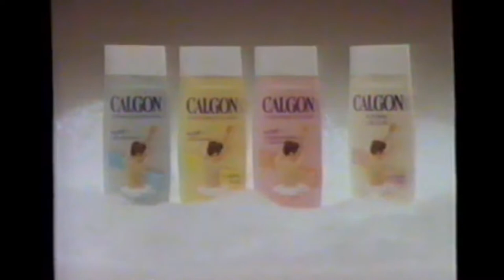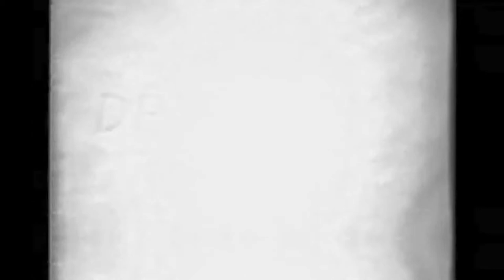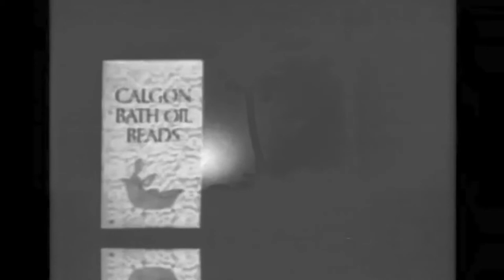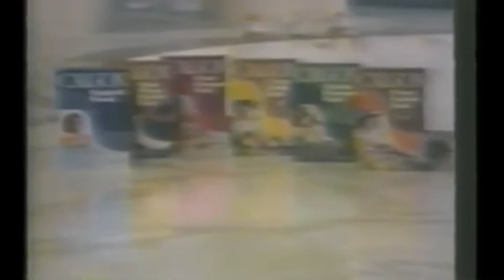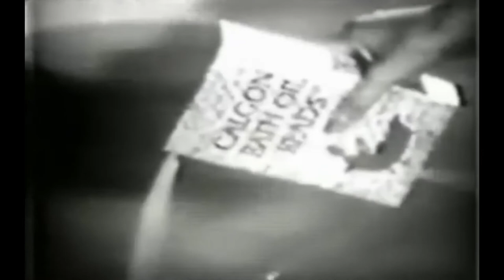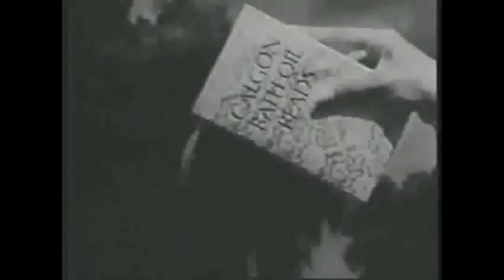Calgon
Commercials from the olden days.